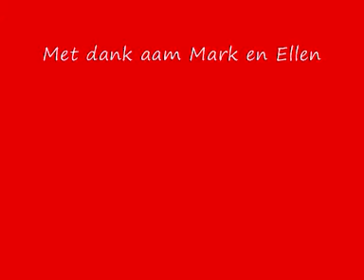Keizer wijzer Keukenlied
Orry en Rep tijdens de voorstelling Keizer Wijzer